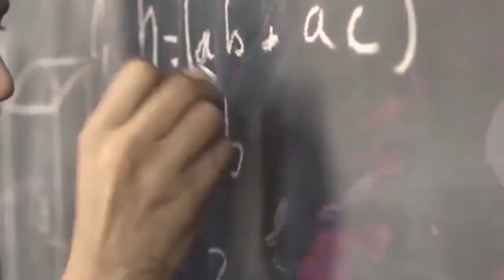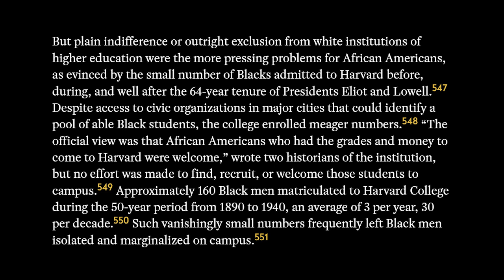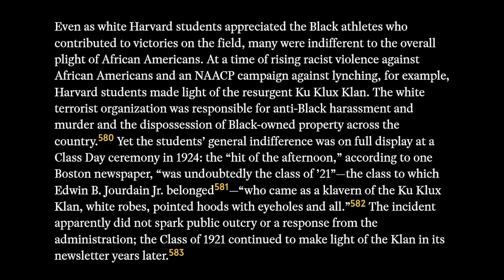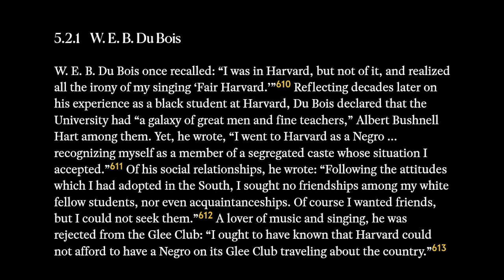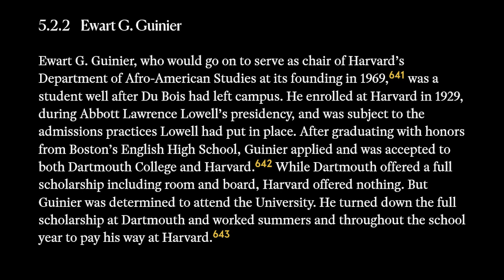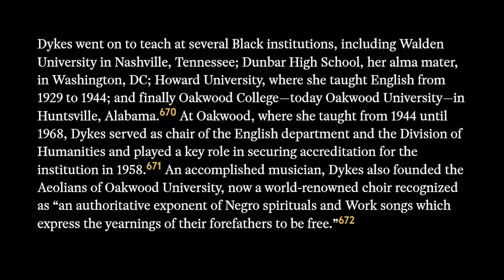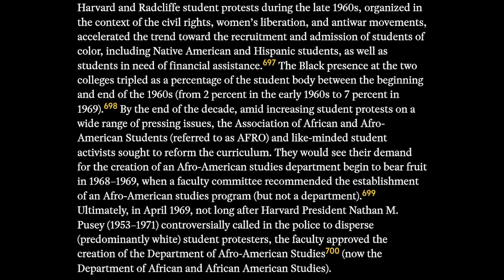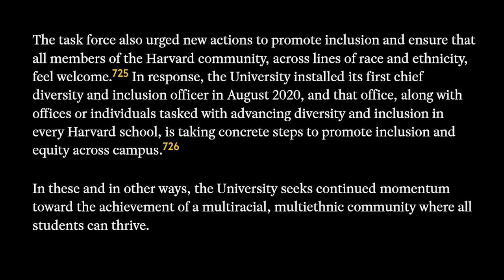Reset Race University: Harvard & The Legacy of Slavery (Chapter 5)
If you want to learn more, check out the Resources section below and keep listening to our show.

Who Is Reset Race:
Reset Race is all about changing how we all view race in the United States. We unapologetically support Reparations for the US Freedmen and part of that mission is to point out when content creators on the American Left are wrong, right, and “it’s complicated.” Our mission is also expanding.
Read our Justice Requires Equity platform & get on our email list
Volunteer: If you support our mission and are looking for ways to use your skills to help out, please fill out this form.

Resources:
Bootstraps Are For Black Kids: Race, Wealth, and the Impact of Intergenerational Transfers on Adult Outcomes
Older Americans Stockpiled a Record $35 Trillion. The Time Has Come to Give It Away